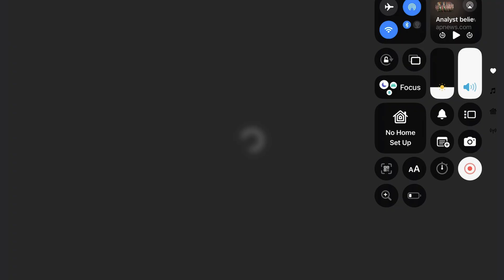IndiaUSRelations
15 Nov 2024: my brief comment on India-US relations under Trump 2.0